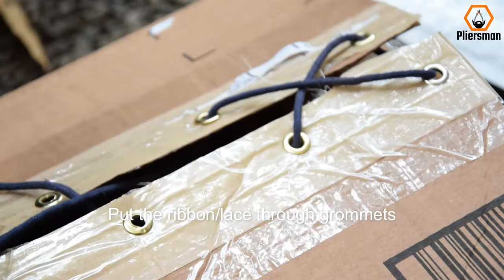How To Use Grommet Pliers; Paxcoo Grommet Pliers Kit Review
It is necessary to reinforce the holes in leather, fabric, cardboard with grommets. This is how to install grommet eyelets with grommet pliers. In this demo, I am using Paxcoo grommet pliers kit. It comes with 2 sets of 1/4" grommet eyelets and washers ; silver and gold plated.